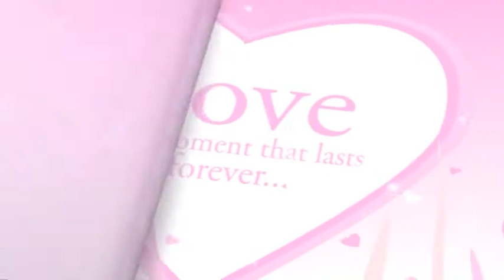अमित संग काजल(9)